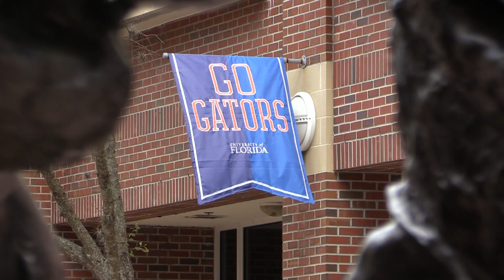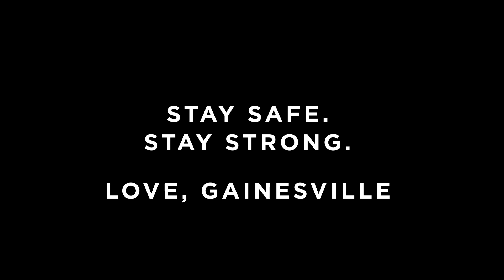Love, Gainesville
We won't back down in the face of the COVID-19 crisis. Through all things, we are GNV. Video created and edited by Frankel Media Group.